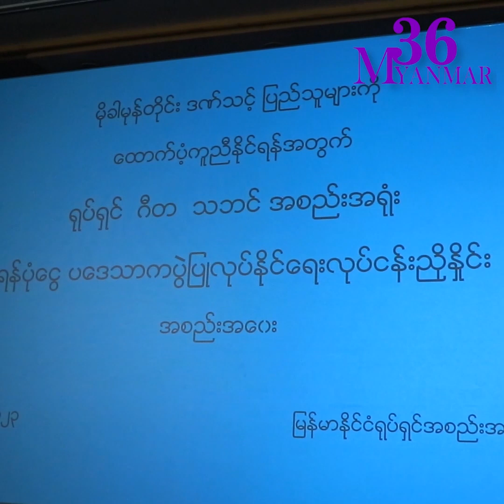စိုးမြတ်သူဇာကို ကြောက်ခဲ့ရတဲ့ ခိုင်နှင်းဝေ -